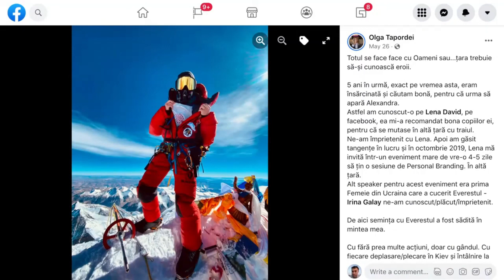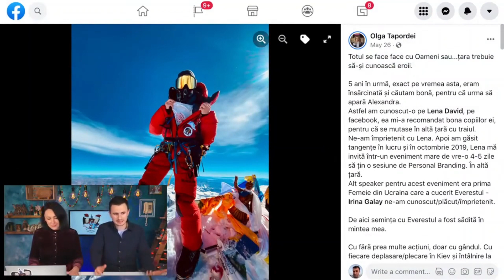TAREBUN2021 - OLGA ȚEPORDEI - PRIMA MOLDOVEANCĂ DE PE EVEREST